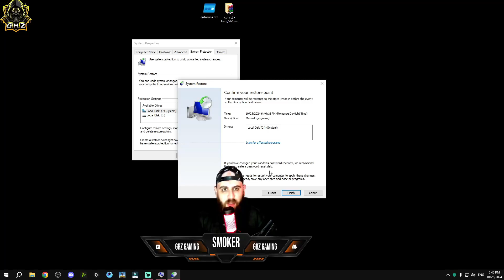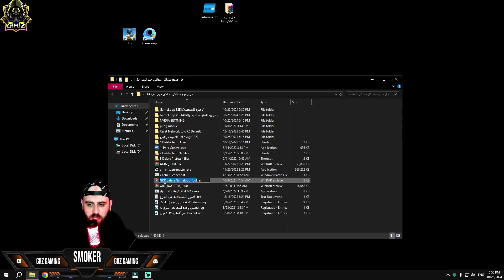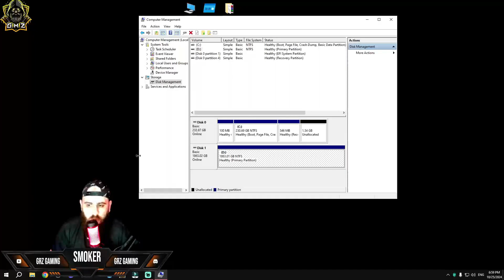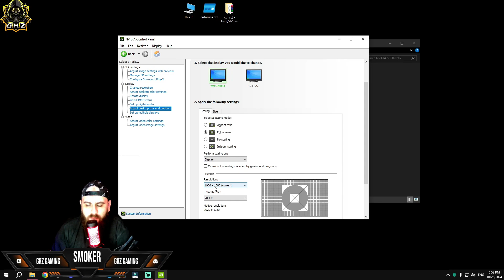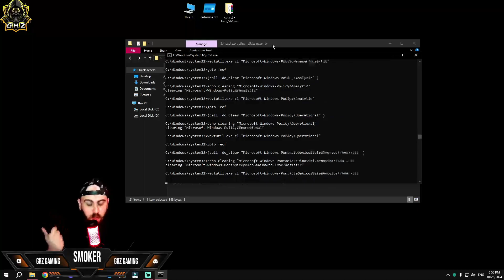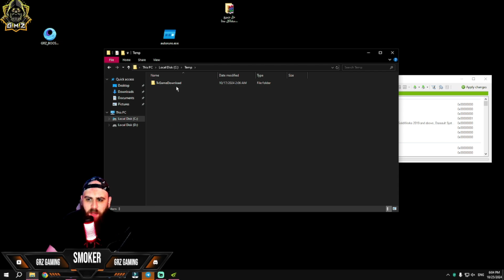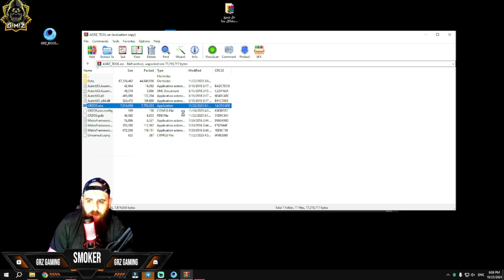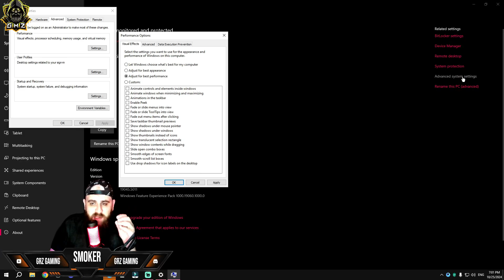تسريع محاكي جيم لوب وتفعيل التربو في ببجي موبايل بطرق مضمونة100%🔥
🟢__________تقسيم الفيديو____________🟢
00:00  1:33 مقدمة🔥
1:33   3:00 كيف تسوي نقطة استعادة🌌
3:00  3:25 تحذير قبل ما تسوي نقطة استعادة
3:25  4:49 اطفاء البرامج وحل مشكلة استهلاك موارد الجهاز
4:49  8:04 طريقة حذف المحاكي من جذور بضغطة زر+ تثبت محاكي جيم بالطريقة الصحيحة
8:04 9:15 اعدادت نفيديا لجميع الكروت بضغطة زر
9:15 9:40 عمل راسترات لipوحل مشكلة الدمج الوهمي
9:40 10:37 طريقة تخفيض البنغ وكيف تشبك عل dns قوي
10:37 11:58 تسريع استجابة الجهاز والنظام
11:58 12:58 تفعيل التربو لانترنت الجهاز
12:58 15:43 سر سلاسة اللاعب GRZ_BOOSTER
15:43 16:50 اعطاء اقصى اداء  لمحاكي جيم لوب
16:50 18:15 خطوات مهمة قبل ما تلعب ببجي موبايل
🟢في هذا الفيديو  شرح كيفية تفعيل التربو بوست وحل نهائي للاغ محاكي جيم لوب ببجي موبايل
🟢لدعاية والاعلان فقط:
🟢يمكنك الانتساب في القناة لاستفادة من مزايا خاصة🔥
⛔يوجد دعم خاص عبر الديسكورد لمنتسبين في القناة 🎁
🔵رابط الديسكورد لحل المشاكل: اطلب الدعم
🔥___________________فيديهات اكيد رح تفيدك__________________🔥
🟢طريقة تفعيل 90 فريم مع HDR على محاكي جيم لوب Game Loop بطريقة رسمية وبدون أي ملفات✅
*اتمنى ان اقدم افضل ما لدي ان شاء الله واكون عند حسن ظنكم 🥺
🔥__________________كلمات دلالية________________🔥
جيم لوب
حساسية ببجي
افضل حساسية ببجي موبايل
كود حساسية ببجي
افضل حساسية ببجي
افضل كود حساسية ببجي موبايل
كود حساسية ببجي موبايل
محاكي جيم لوب
افضل حساسية ببجي موبايل للجوال
افضل اعدادات حساسية ببجي موبايل
افضل اعدادات حساسية ببجي موبايل للهاتف
افضل اعدادات حساسية ببجي
افضل كود حساسية ببجي موبايل بدون جيروسكوب
افضل حساسية ببجي جيروسكوب
كود حساسية ببجي بدون جيروسكوب
ضبط حساسية ببجي
حساسية جيم لوب,
تحميل محاكي جيم لوب
حساسية ببجي التحديث الجديدAMD
🔥__________________كلمات دلالية________________🔥
محاكي جيم لوب
جيم لوب
اعدادات محاكي جيم لوب
شرح تحميل محاكي جيم لوب الجديد
محاكي جيم لوب الجديد
محاكي جيم لوب 90 فريم
حل مشاكل جيم لوب
تسريع محاكي جيم لوب,محاكي جيم لوب البيتا
محاكي جيم لوب الصيني
حل مشكلة محاكي جيم لوب
شرح تحميل محاكي جيم لوب 2021 game loop للكمبيوتر
تحميل محاكي جيم لوب 4.4
شرح محاكي ببجي,
ضبط اعدادات محاكي جيم لوب
محاكي gameloop
محاكي
محاكي ببجي
تحميل محاكي جيم لوب البيتا 7.1 التحديث الجديد
pubg mobile
ببجي موبايل
ببجي سموكر